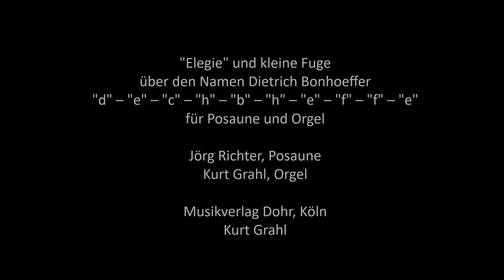Elegie und kleine Fuge über den Namen Dietrich Bonhoeffer, Kurt Grahl – Posaune und Orgel – Dialog 1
Mit dieser "Ouvertüre" beginnt eine musikalische Reise, die das Leben und Schicksal von Dietrich Bonhoeffer zum Inhalt hat – eine Reise, die zu eigenen Entdeckungen inspirieren und auch dazu anregen will,  das eigene Leben zu überdenken.

"d" – "e" – "c" – "h" – "b" – "h" – "e" – "f" – "f" – "e"   für Posaune und Orgel
Jörg Richter, Posaune – Kurt Grahl, Orgel

Musikverlag Dohr, Köln - ISMN-M-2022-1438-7 (Altposaune) bzw. ISMN-M-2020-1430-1 (Horn)

Die Bilderreihe entstand im Herbst 2011 auf mehreren Wanderungen entlang des Westweges im Schwarzwald zwischen „Zuflucht“ und „Unterstmatt“. Sie fiel mit sofort ein zur Begleitung dieses musikalischen Weges zwischen „Schauen und Durchschauen“.

Im ersten Teil zwischen „Morgen und Abend“ sind wir im Licht oberhalb der Nebelgrenze unterwegs, mit wechselnden Aussichten in die Ferne von der Höhe der vom Orkan „Lothar“ mancherorts zerrissenen Baumlandschaft.

Im zweiten Teil nähern wir uns dem „Verborgenen“ ganz persönlich und durchwandern diese Grenze vom Sonnenstrahlen durchfluteten Erleben durchdrungen und verwandelt. Die Straße des Lebens hat uns wieder. Dietrich Bonhoeffer ist diesen Weg auf seine Weise auch gegangen – allerdings mit anderen Konsequenzen.

Zwei Bildfolgen sind mir besonders wichtig: Das kleine Bäumchen, nur einen guten Meter hoch, das sich festklammert an den Felsen, der es trägt und in dem es verwurzelt ist – als Bild zerbrechlichen Lebens, das seinen Halt dem Fels verdankt. Das andere ist das Erleben der Nebelgrenze, in der die Sonne selbst uns begleitet und entrückt in eine andere Welt.